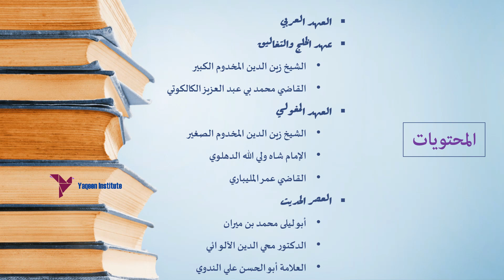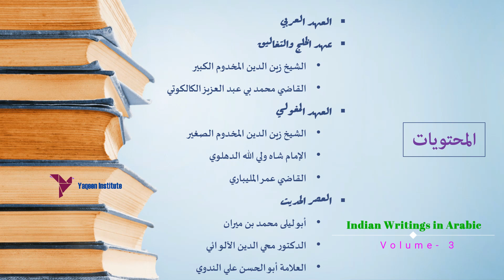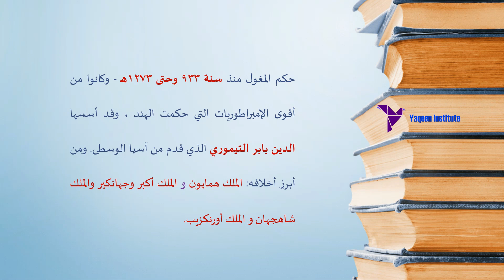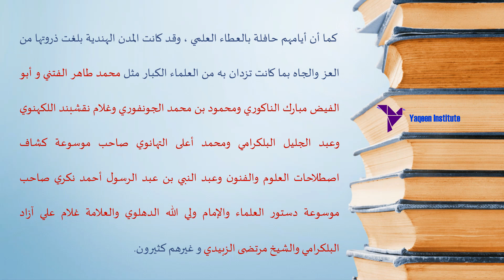Indian Writings in Arabic | Vol 3 | B.A Arabic | 6th Sem | Calicut University | Malayalam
B.A Arabic
6th Semester
Calicut University